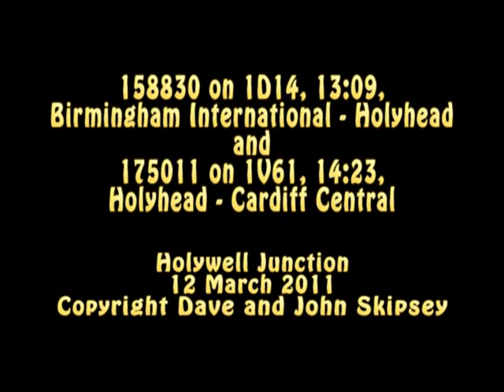158830 on 1D14, 13:09, Birmingham - Holyhead and 175011 on 1V61, 14:23, Holyhead - Cardiff Central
158830 on 1D14, 13:09, Birmingham International - Holyhead and
175011 on 1V61, 14:23, Holyhead - Cardiff Central
Holywell Junction
12 March 2011